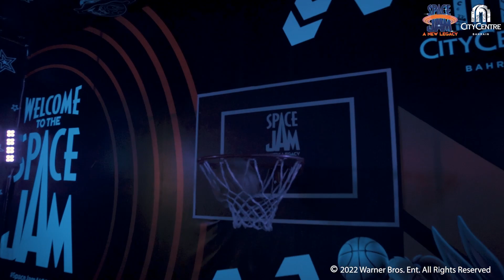Space Jam - City Centre Bahrain - 2022